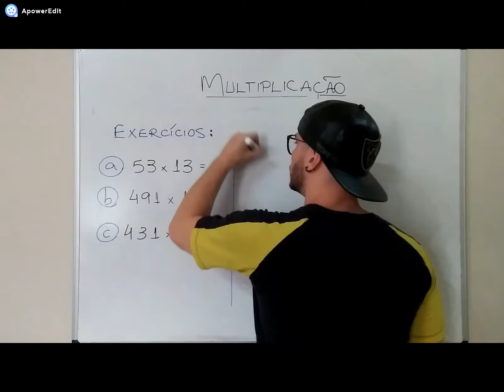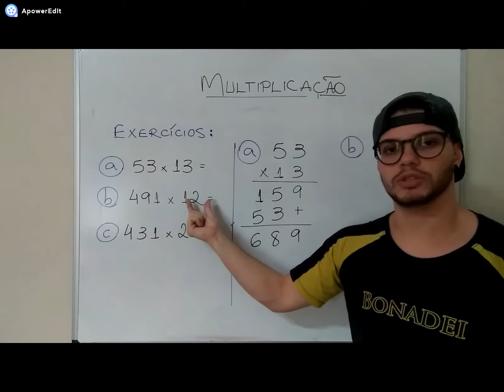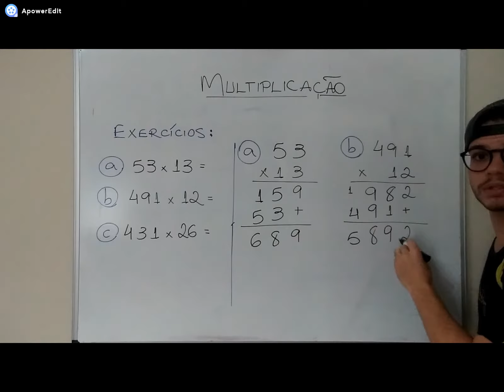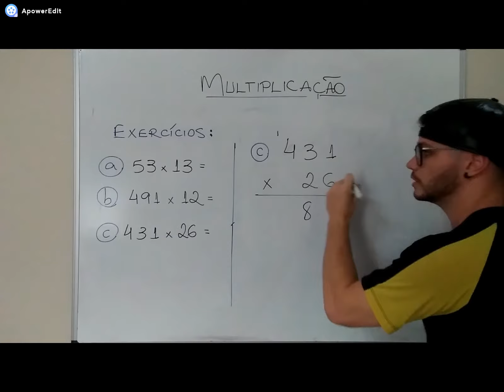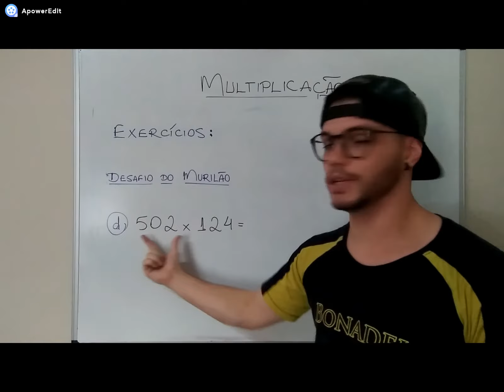5º Ano - Multiplicação (EXERCÍCIOS)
Fala galera! Nesse vídeo eu passo alguns exercícios para vocês praticarem o método prático da multiplicação. Pause o vídeo, responda e, em seguida, confira seus resultados!
Aproveito para reforçar a importância de vocês me mandarem suas principais dificuldades na Plataforma Uno, para que eu consiga ajudá-los da melhor forma possível.

Organizem-se e lembrem: QUARENTENA NÃO É FÉRIAS!!!

Bons estudos e boa sorte!